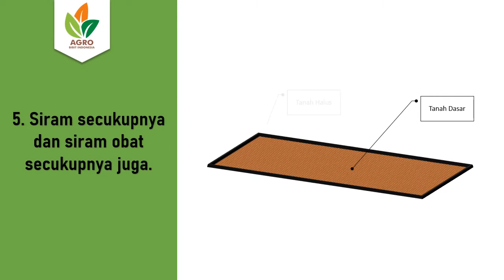Cara Semai Biji Pinus Merkusi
Silahkan, bisa WA: 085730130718, untuk cara pembelian bibit tanaman Agrobibit :-) | Cara Semai Biji Pinus Merkusi, Melayani Eceran, Grosir dan Proyek Penghijauan, serta Siap Melakukan Pengiriman Seluruh Indonesia. Kontak sekarang ya, atau kunjungi Kebun Agro Bibit ID.